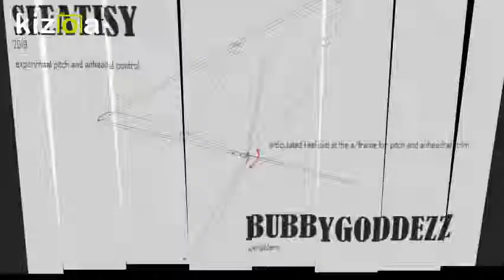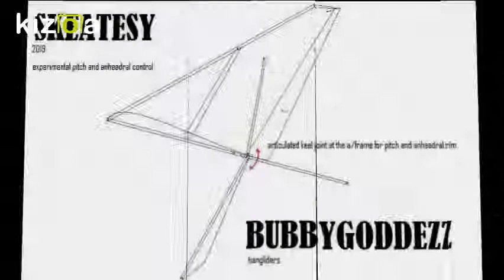Kizoa Movie - Video - Slideshow Maker: articulated keel for hanglider trim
articulted